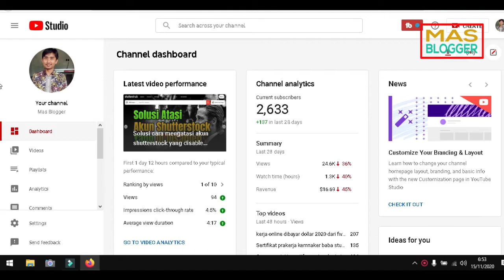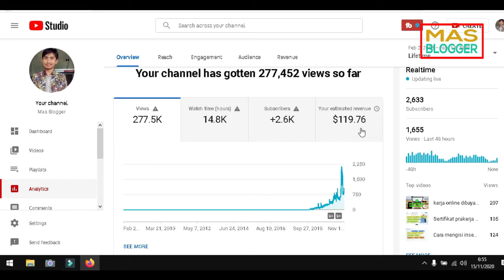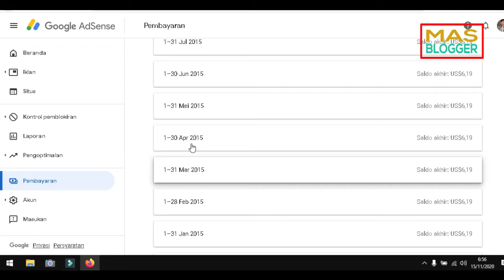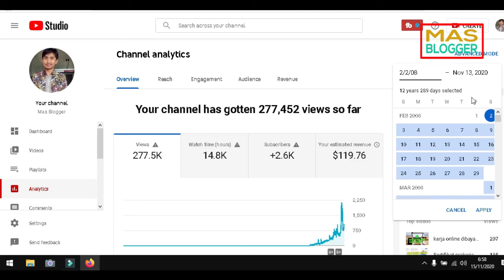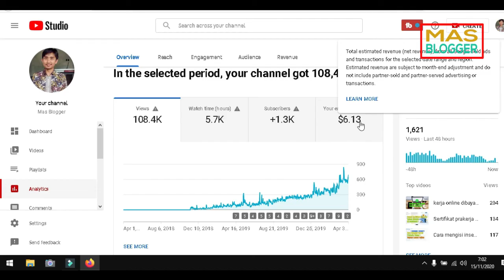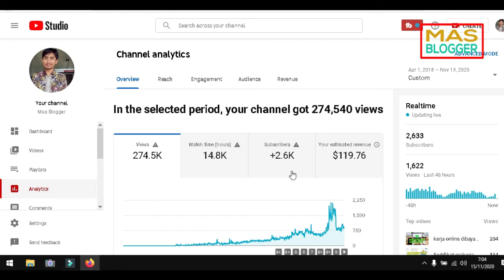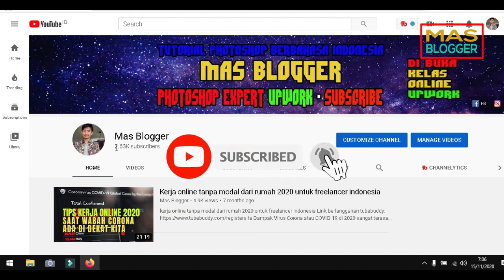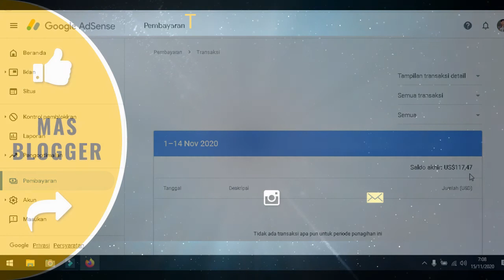Tanggal berapa gajian adsense youtube untuk pemula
Tutorial mas blogger kali ini berhubungan dengan cara cairkan pembayaran uang dollar gajian pertama di youtube adsense yang benar. Yaitu dengan cara mengetahui jadwal pembayaran adsense youtube. Sehingga teman-teman jadi mengetahui kapan pembayaran gaji youtube adsense kita cair buat pemula youtube. Semoga dengan adanya tutorial ini teman-teman jadi mengetahui cara menerima pembayaran dollar dari youtube adsense kita buat pemula youtube.

Buat yang mau belanja kaos islami yang kualitas udah teruji